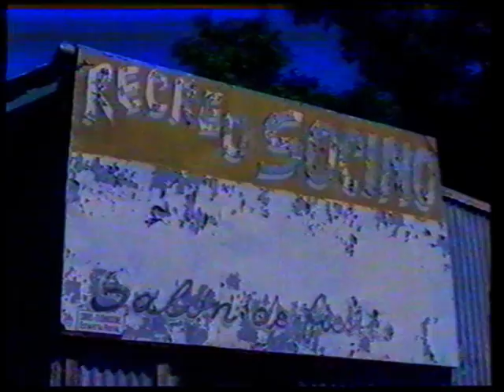Programa Encuentros de Canal 7 de Rawson, 1990, Recreo Socino de Puente Hendre, Trelew. Video 2/2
Programa  Encuentros de Canal 7 de Rawson, 1990, Historia del recreo Socino de Puente Hendre, Trelew. Entrevista a Lizzy Jones de Socino y Carlos Tito Socino